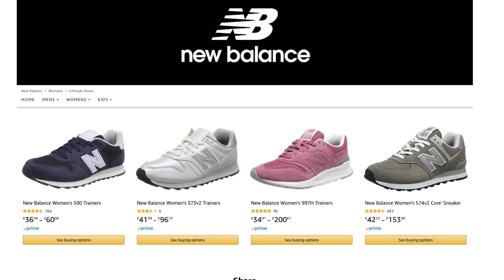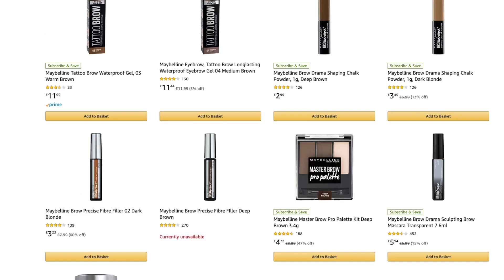アマゾンで偽物買ってしまいました。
もう、やってんな、おいってなりました。
皆さんも気をつけて。

IFollow me on
[NEW] Instagram: